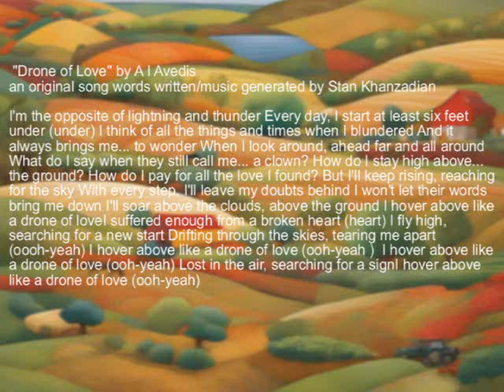"Drone of Love" by ai Avedis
"Drone of Love"   by ai Avedis                                                                                                                                                         an original song words written/music produced by Stan Khanzadian                                                                                                                                                                                         I'm the opposite of lightning and thunder  every day I start at least six feet under                                                                                                                                                           I think of all the things and times when I blundered and it always brings me .. to wonder     when I look around ahead far and  all around                                                                                              what do I say when they  still call me ...a clown..                                                                                                                                                                                                                                                                                                                                                                                       how do I stay high above.. the ground       how do I pay for all the love I found                                                                                                                             I hover above like a drone of love  I suffered enough  from a broken heart                                  I hover above like a drone of love     I hover above like a drone of love                                                                                                                         I'm the opposite of suave  and charming  and know a bit about farming                                                                                                                                                               I try to soar and elevate and know there's no more to debate                                                                                                                                                                                                                                                                                   there are fights between fevers and chills and  boredom and thrills                                                                                                                             I hope to evolve and to solve whims that hurts my body and limbs                                                                                                                                            I hover above like a drone of love     I hover above like a drone of love                                                               I hover above like a drone of love      I hover above like a drone of love